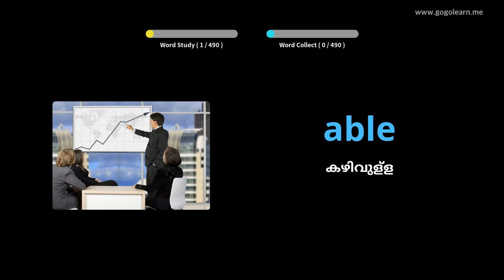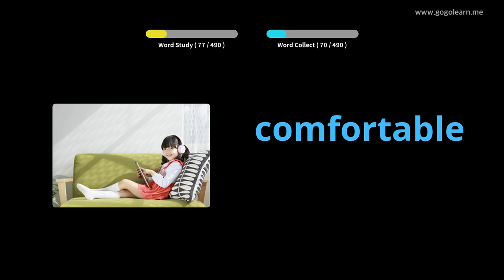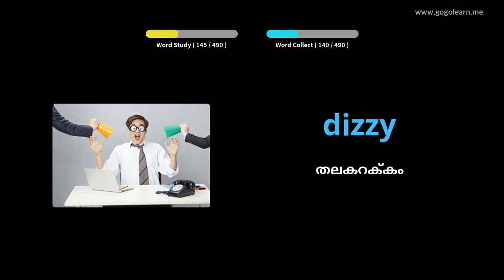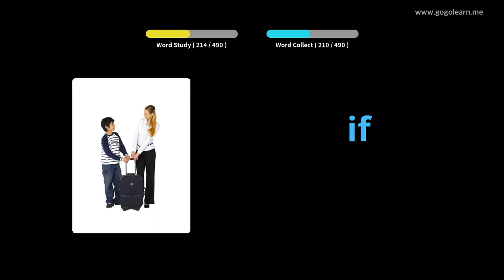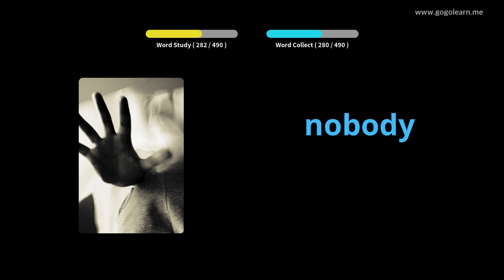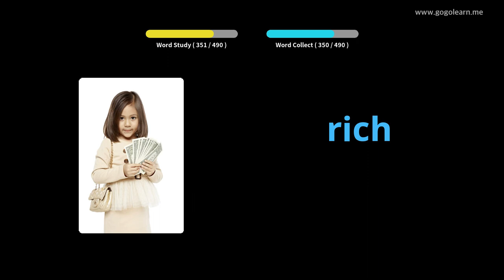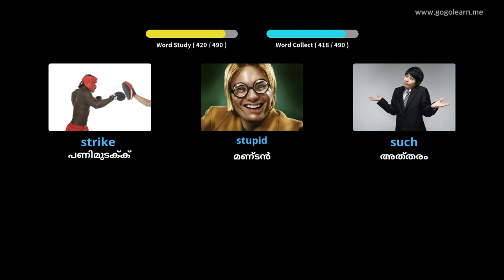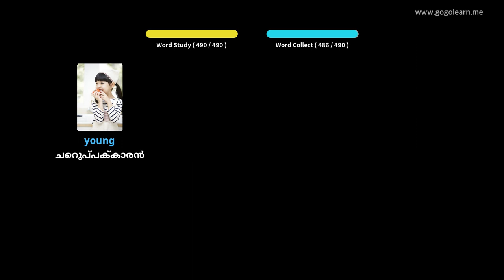ഇംഗ്ലീഷ് പദാവലി പ്രൈമറി സ്കൂൾ |Golearn